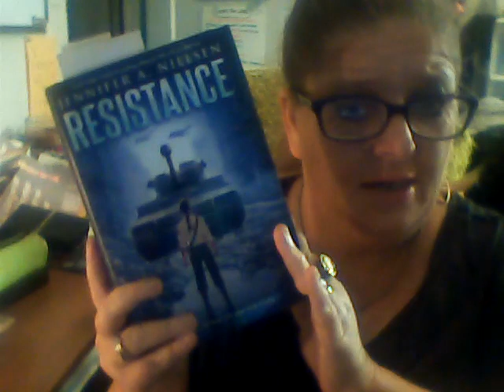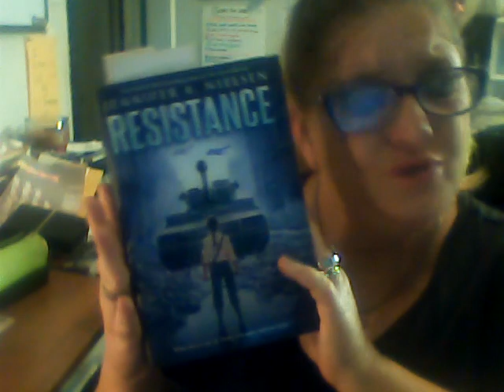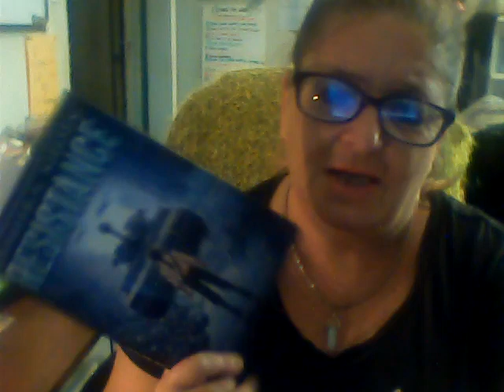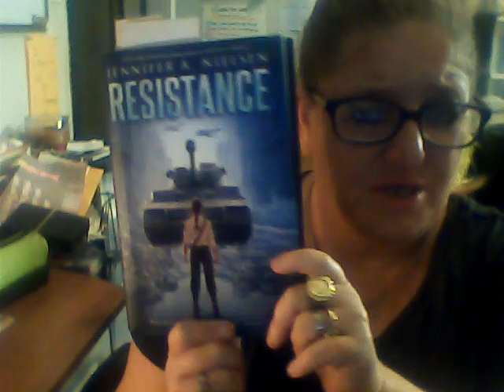Book I'm Reading January 2023